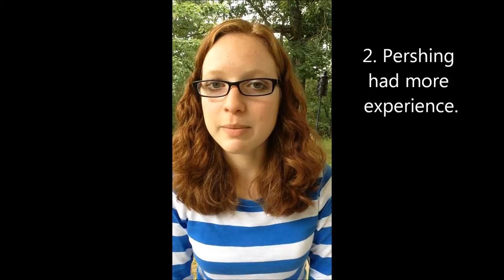General Leonard Wood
The life of General Leonard Wood.

My name is Catie Pollman and for my Girl Scout Gold Award project I am researching the history of Fort Leonard Wood as well as the people behind the places we see every day. I hope you enjoy my videos and learn all about the installation we call home.

Please leave a comment about anything you may have learned or thought was interesting!!